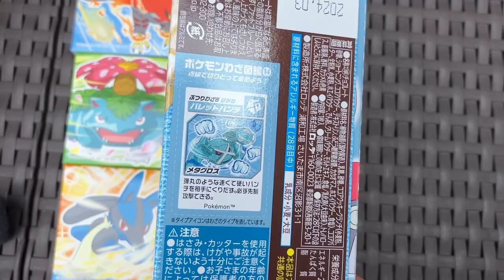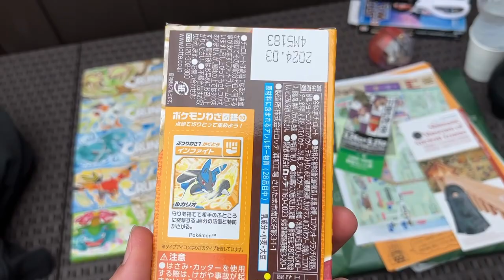194 Pokémon Crunky Crunch Chocolate!!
194 Pokémon Crunky Chocolate!!

Video captured on 22nd May 2023.